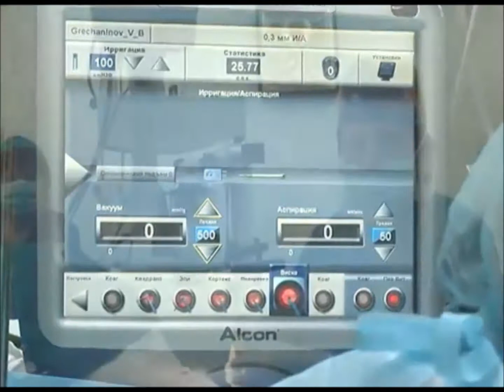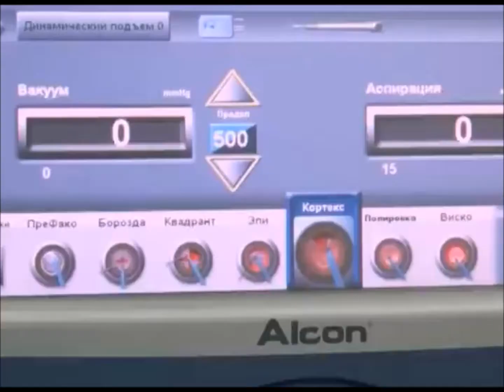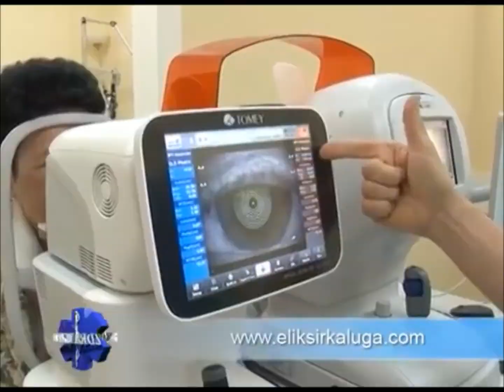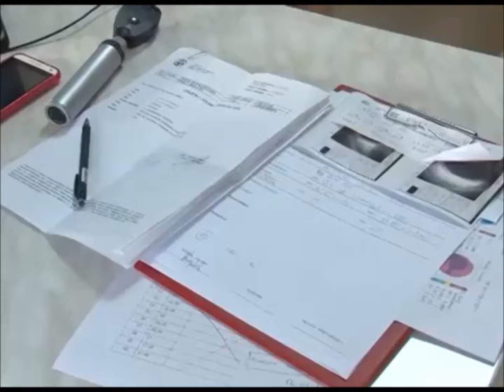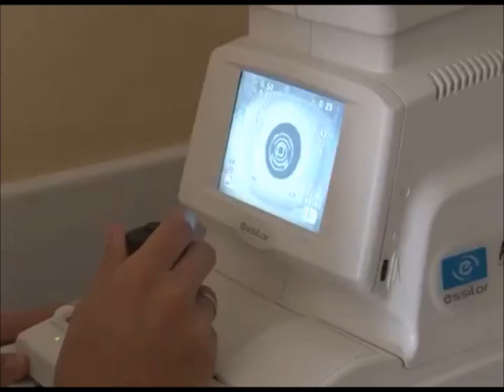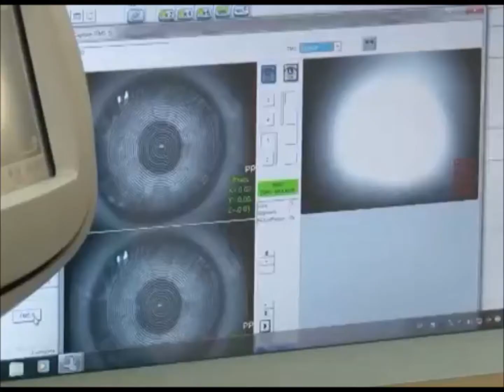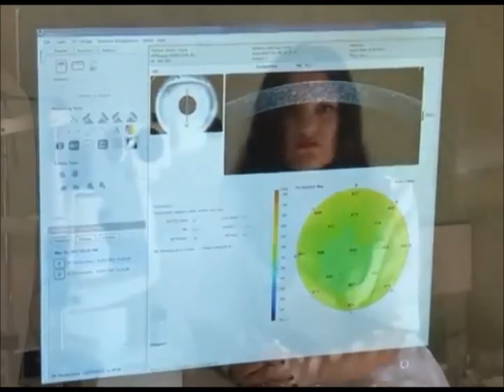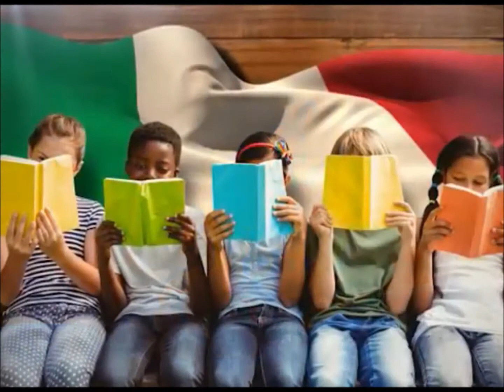ZDRAVLJE I VI : Brza i pouzdana dijagnostika - Eliksir (Emisija 184)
Brza i pouzdana dijagnostika veoma je značajna za izlečenje  mnogih poremećaja zdravlja, a naročito,  kada je reč o različitim oblicima oštećenja vida. Upravo zbog toga  Specijalna oftalmološka bolnica” Eliksir” iz Novog Sada opremljena je  dijagnostičkom linijom po najvišim standardima. Ova medicinska ustanova ima veliko iskustvo u lečenju svih očnih oboljenja,  posebno onih koja se zbrinjavaju hirurškim putem. U toku poslednje dve decenije, primetan je izuzetan razvoj tehnologije u svim granama medicine. Imajući u vidu činjenicu da su savremena tehnologija i oftalmologija neodvojive, Specijalna oftalmoloska bolnica “Eliksir”konstantno ulaže u nabavku najsavremenije opreme i prati najnovije trendove lečenja očnih oboljenja  koji se primenjuju u svetskoj  oftalmologiji. Posebna pažnja posvećuje se ranom otkrivanju oštećenja  vida kod dece.

Specijalna oftalmološka bolnica "Eliksir"

Marodićeva 12, Novi Sad

Vaš put ka svetlosti!

021/444-716

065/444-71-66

Zakažite Vaš pregled! Sačuvajte Vaš vid na vreme.